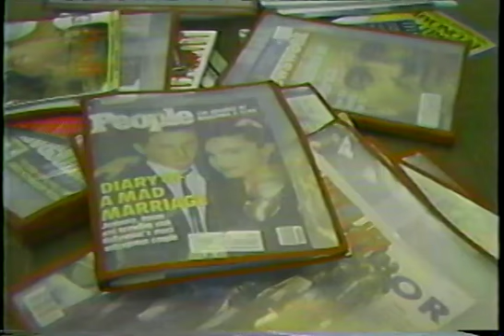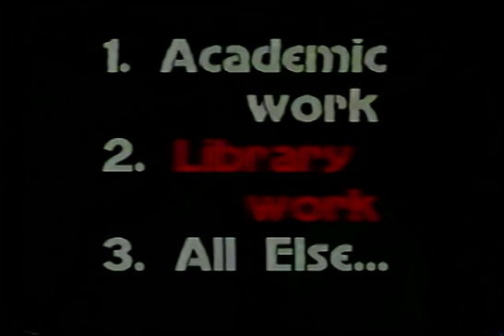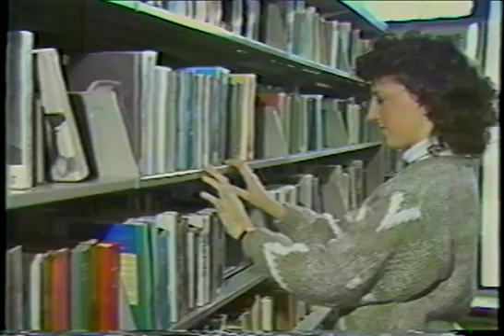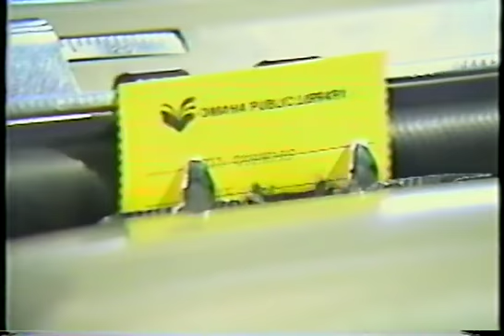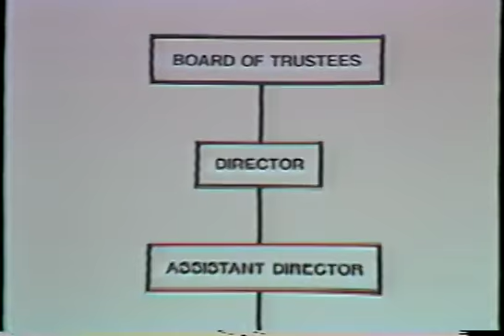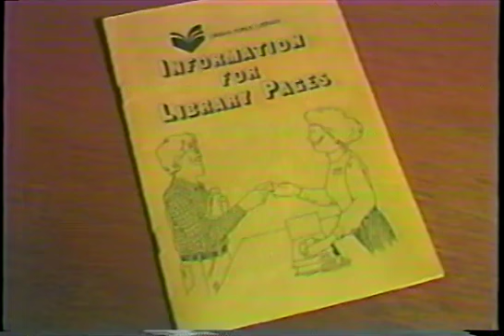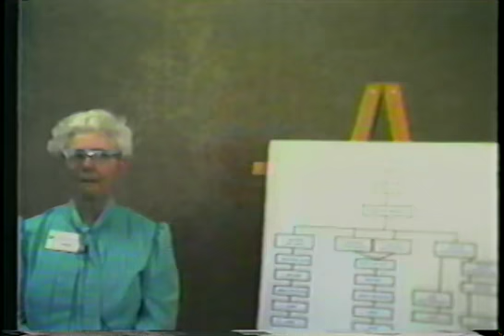1980's Omaha Public Library Aide Training Video